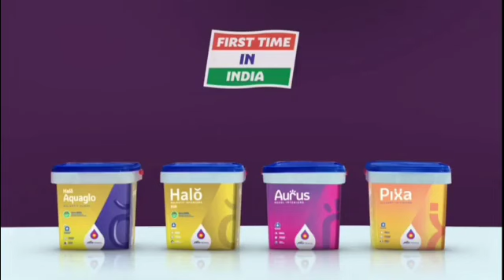sultan new remix music